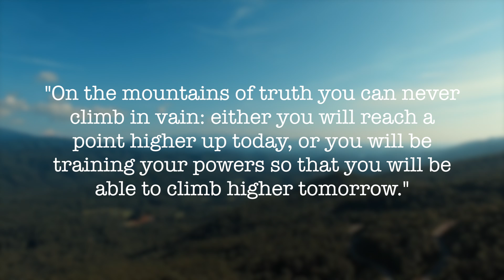Foothills Parkway Maryville TN Aerial Drone Footage - Depth of Field Productions